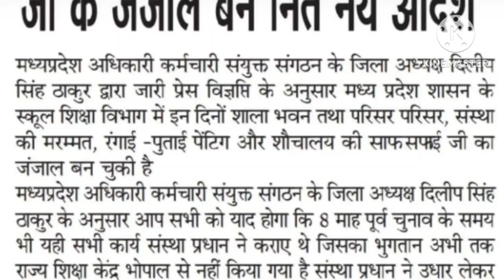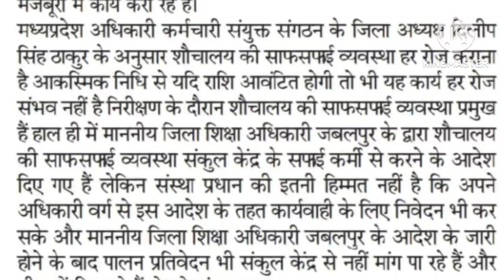MP School Department Big news!If the order of the department is not obeyed then action will be taken